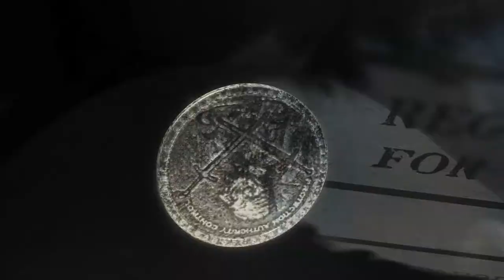Thief - Stories from The City Part 1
Square Enix® and Eidos-Montréal™, the award winning studio behind the critically acclaimed DEUS EX: HUMAN REVOLUTION® today released the first trailer in a new series of stylized videos that focus on the rich tapestry of Thief; its City and its characters.

Each trailer in this new series tells the story of the City from the perspective of a different character in THIEF's narrative describing what life is like in the broken, repressed City that is being ravaged by the evil Baron Northcrest and the mysterious sickness known as 'The Gloom'.

The first trailer focuses on Basso, a former boxman (safe-cracker) turned fence, who uses his vast connections to The City's underworld to organise thieving jobs for Garrett. He owns an intelligent, but bad tempered magpie called Jenivere who delivers messages for him. Garrett might consider himself a loner, but Basso is the nearest thing he has to a friend. And whether he readily admits it or not; he rather likes the fellow.

THIEF is due for release on 27th February 2014 across Australia & New Zealand for Windows PC, PlayStation®3, PlayStation®4, Xbox 360 and Xbox One.